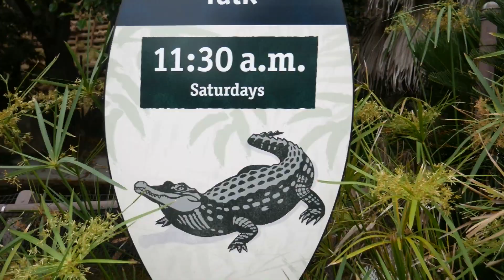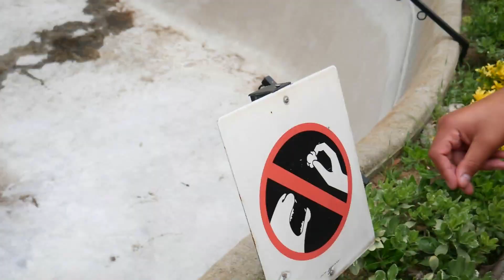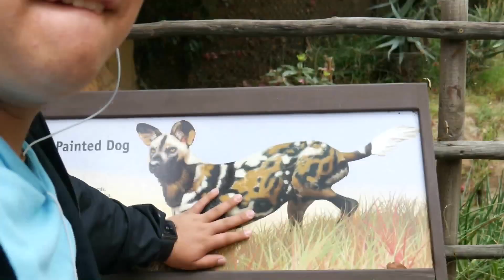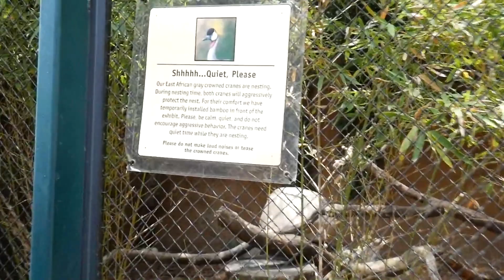WE GOT KICKED OUT AT THE ZOO! (CRAZY VLOG) 😂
We went to the zoo to vlog and we were making animals mad at the zoo then...

Friends in The video:
Carlos: